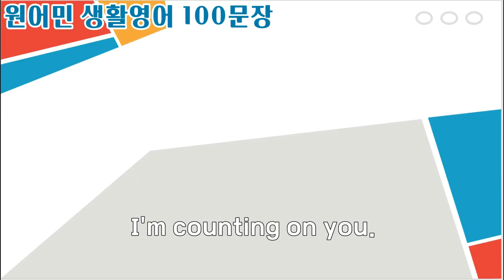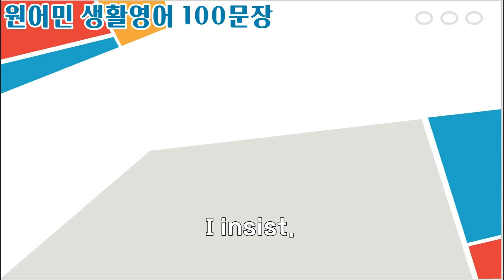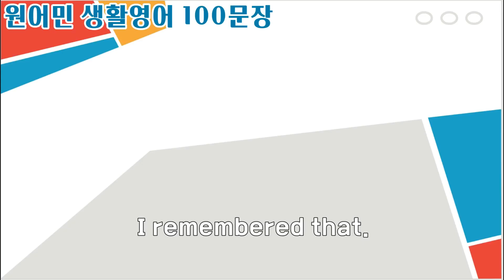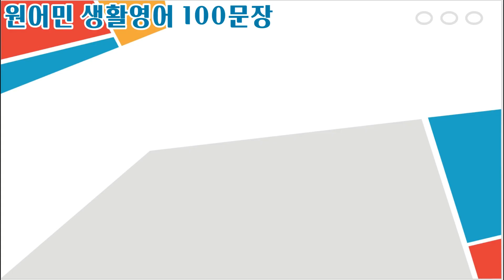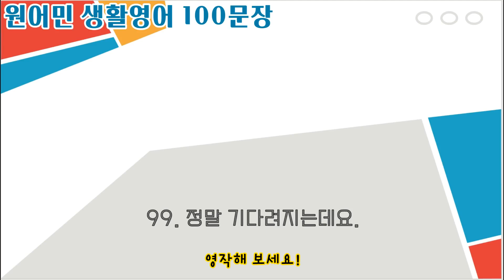[원어민 생활영어 100 문장 쉐도잉하기] 원어민이 매일쓰는 영어표현 듣고 따라 말하기 / 미드 프렌즈에 많이 나오는 문장 모음 / 실전영어 활용문장 / 미드 영어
미드 , 영화에 밥먹듯이 나오는 문장 모음 / 매일 듣고 따라 말하다 보면 어느새 미드나 영화가 들려요 / 일상 생활영어 문장  / 꼭 알아야 하는 아주 쉬운 문장 / 바로 써먹는 영어 문장 듣고 따라 말하기